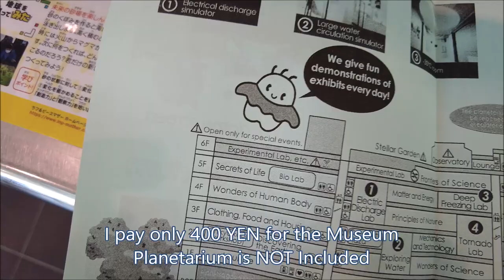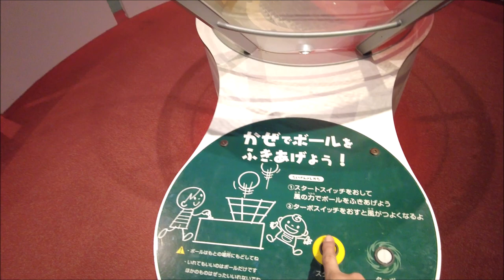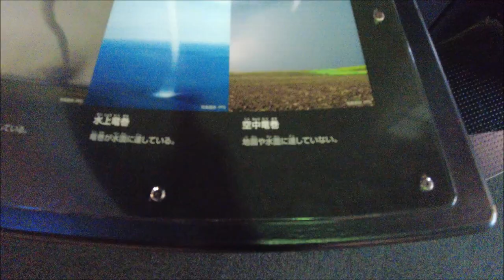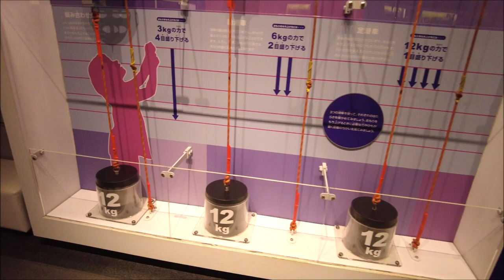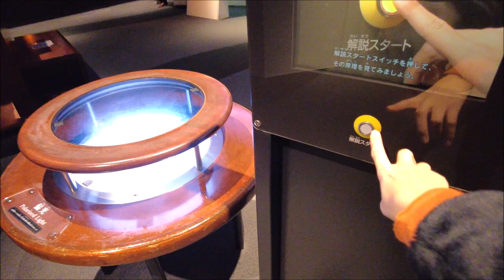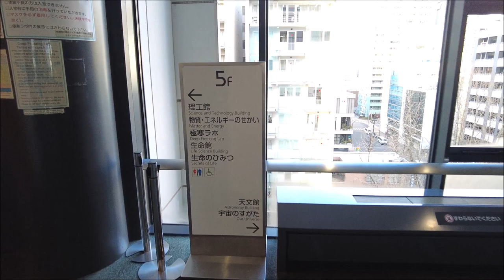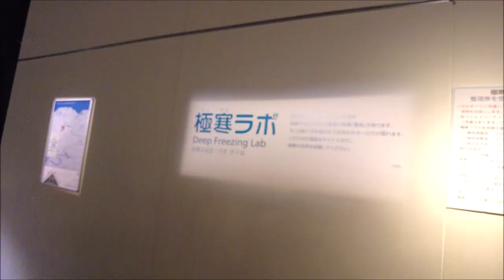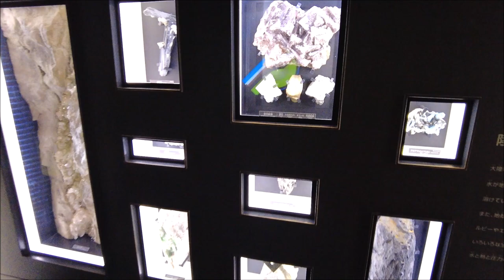NAGOYA SCIENCE MUSEUM TOUR NAGOYA JAPAN